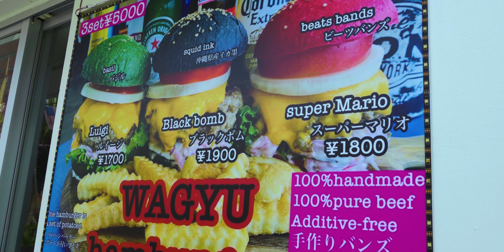瀬長島ウミカジテラスはまるで南欧リゾートの雰囲気（那覇市）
瀬長島ウミカジテラスは、沖縄県の瀬長島西海岸の傾斜地に展開される商業施設です。この施設は2015年夏にオープンし、今や年間来島者数330万人を超える沖縄No.3の観光地として知られる人気スポットとなっています。まるで南欧のリゾート地を思わせる景観と、ここにしかない個性あふれるお店が瀬長島の絶景と融合し、アイランドリゾートならではの魅力を満喫できます。